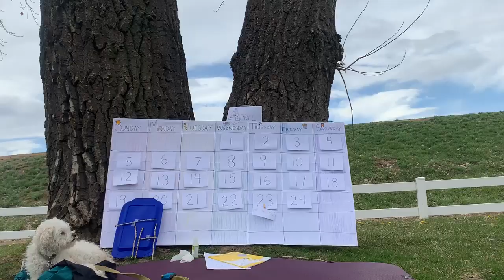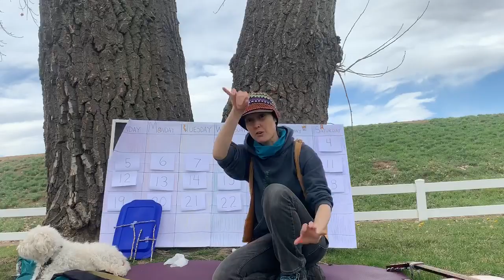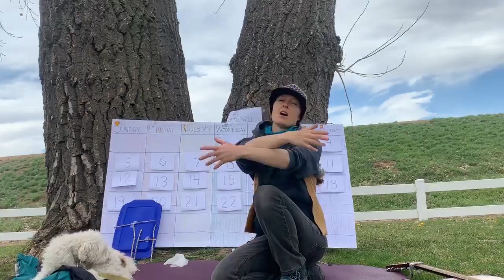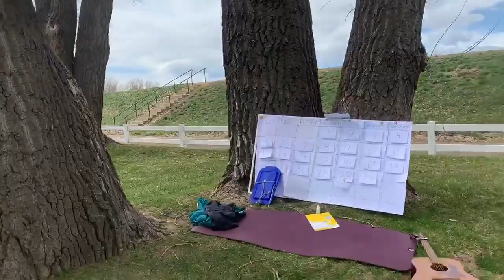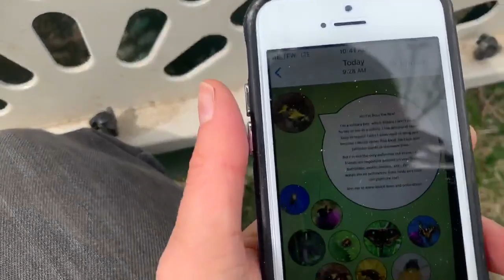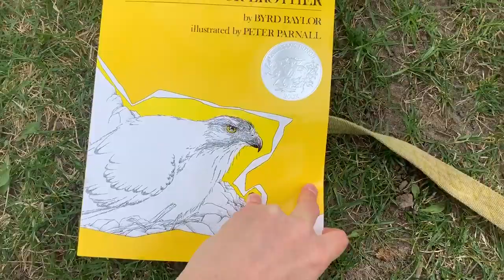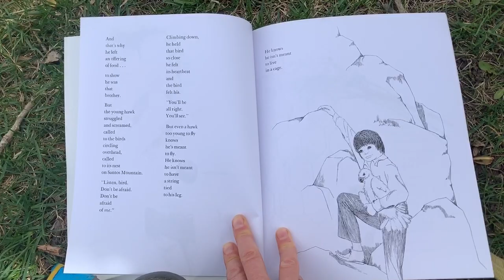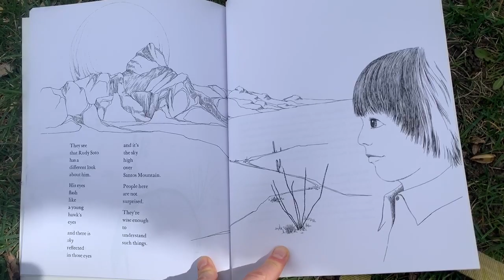Songs and Learning With Kade Thursday 4/23/2020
Today we explore the great outdoors at a local reservoir. We practice some plant observation and ID, learn how to make dandelion fritters, observe at the lake, sing some songs, read Hawk I Am Your Brother, get some ideas of bee crafts and activities, do more animal yoga, and search for the bald eagle who often perches in the tree by where we are filming.